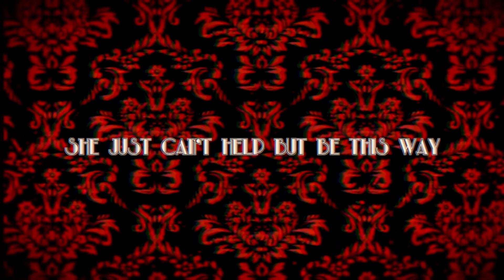Candle Queen — Pocket Singer Cover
The instrumental and music video used in this production are not my own and belong to their rightful owner, ‎‎ I acknowledge and respect their creative work and have used it with permission or under applicable licenses. All credit for the music and visuals goes to ‎ And I don't claim the instrument, nor the MV.

About Me:

"Hey There! My name is Henry. Call me Hitoie for short, as I would like to be called by my channel name, I mainly do covers, Pocket Singer, Vocaloid, Or even my voice! I'm about 13 years old and I'm your average teenager sometimes. my birthday is January 26th and I'm Aquarius. I'm looking forward to see you on my channel and getting along! well, that's done, cya!"

SOCIAL:

ROBLOX: ZAmxf
BANDLAB: sillypikmin

CREDITS:
Instrumentation, PV, VSQx, mixing: GHOST
Composition, lyrics: Lauren Estes (formerly Silver Chord Music)
Tuning: Me/Henry/Hitoie